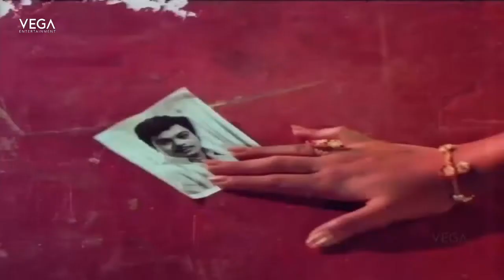Chakravarthi Tamil Movie Part 13 | Jaishankar | Saratha | Manorama | Vega Tamil Movies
Watch Chakravarthy Tamil Movie Part

Starring : Jaishankar, Saratha, Thengai Srinivasan, Srikanth, S.A.Ashogan, Senthamarai, V.S.Ragavan, Sripriya, Y.Vijaya, S.N.Parvathi, Manorama
Producer:- P.V.T.
Direction:- R.Krishnan Panju